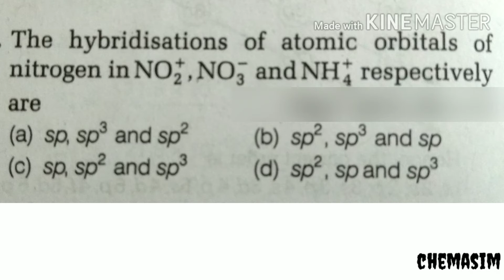Chemical Bonding 1 | NEET/KEAM Chemistry | Plus one Chemistry Malayalam | Hybridization & Geometry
Molecular Orbital Configuration
Bond Order
Geometry and Hybridization

Chemistry Made Simple @Chemasim